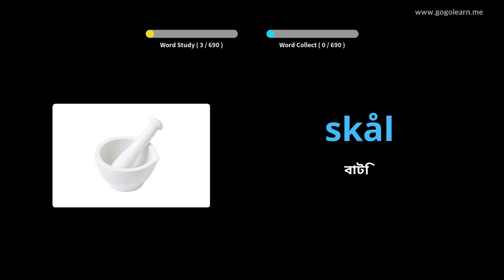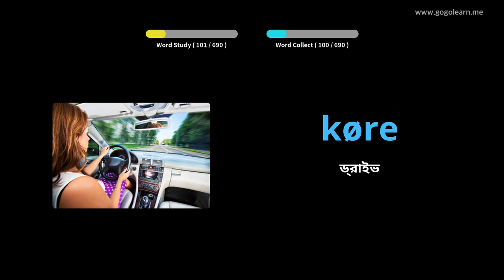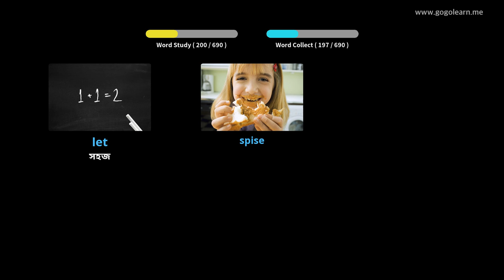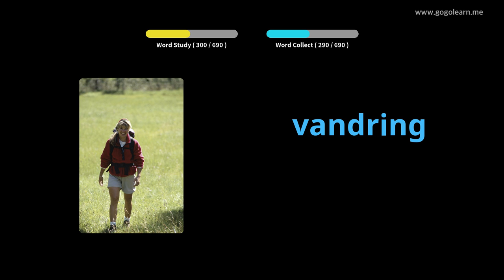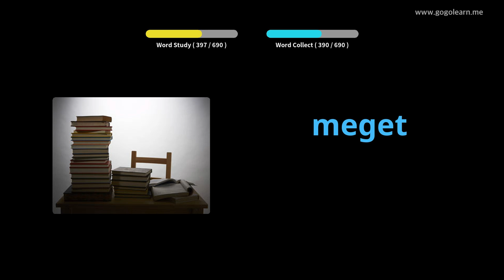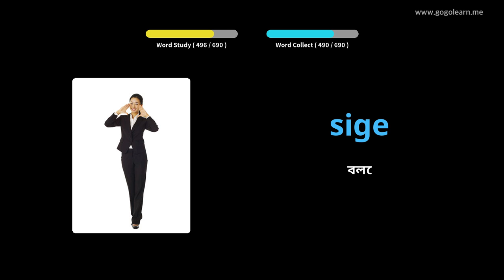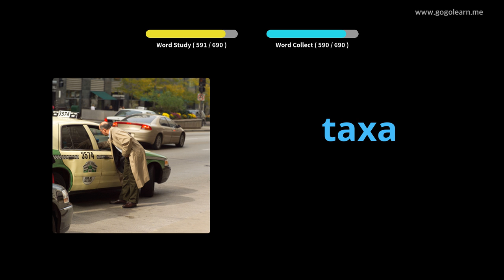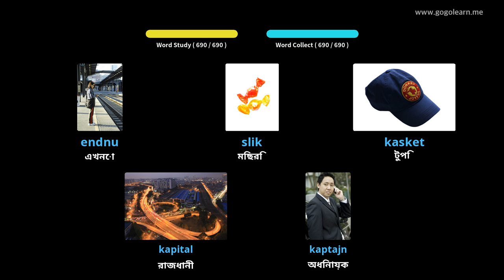ডেনমার্কের ছবি সহ শিখুন | ডেনমার্কের শব্দভাণ্ডার শিশু | Golearn